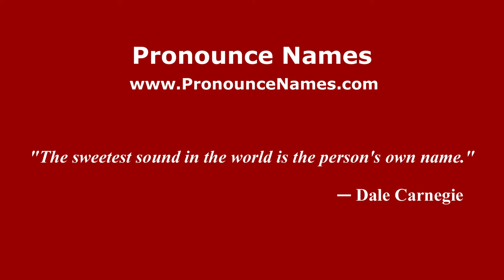How to pronounce David González Giraldo (Colombian Spanish/Colombia) - PronounceNames.com